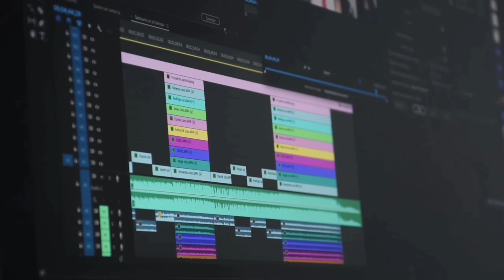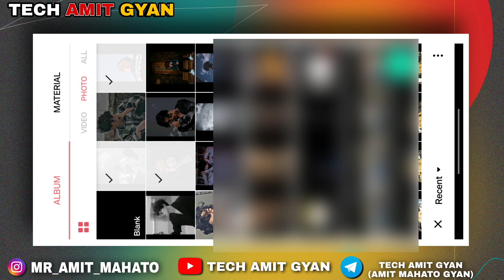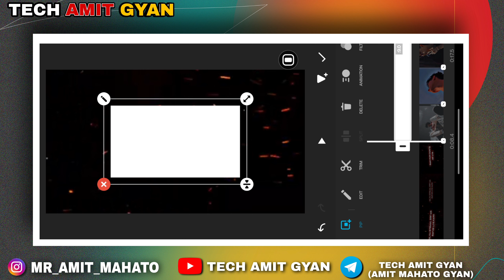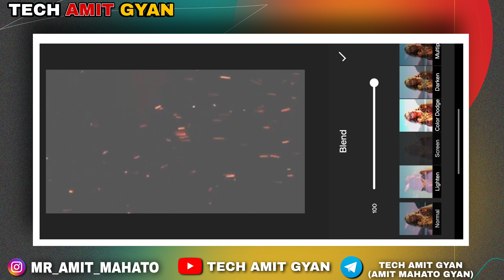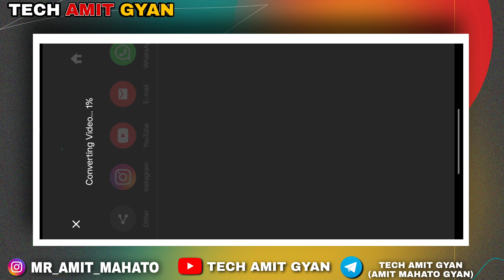New Attitude Status Video Editing In Inshot | Instagram Viral Song Attitude Reels Editing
🔹 In This Video I Will Show You New Attitude Status Video Editing In Inshot | Instagram Viral Song Attitude Reels Editing

🔹 👇Download All Material Link - 👇
Lyrics Video -

🔹 Your Queries =

New Attitude Status Video Editing In Inshot
Instagram Viral Song Attitude Reels Editing
Trending Reels Tutorials
attitude status editing inshot app
viral attitude video editing
vn app xml preset
Instagram New Trending Lyrics Reels Tutorial
Instagram Trending paint Brush Transition With Lyrics Reels Tutorial
Reels Tutorial
Instagram Reels Trending Video Editing Hindi
reels trending video editing kinemaster reels trending video editing photo